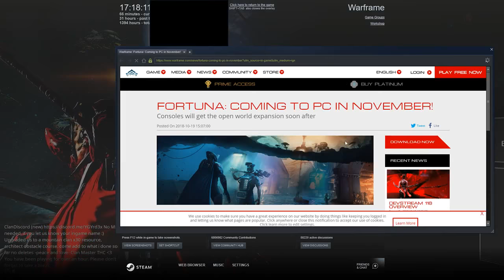Back to WARFRAME day 3